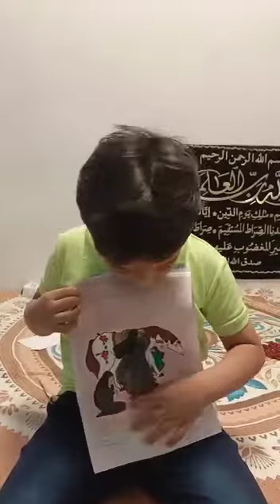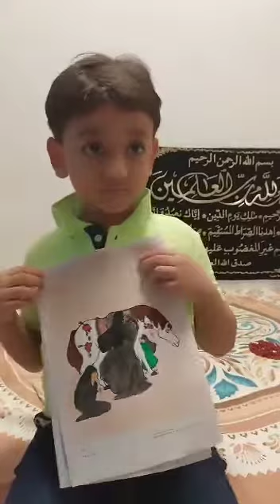KARBALA KA MANZAR - ( Painting & Coloring) by Muhammad Raza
Online KARBALA CAMP '21 held from 24th to 26th of September, 2021 Organized by Imamia Youth Organization for Kids 4 to 14 yrs age